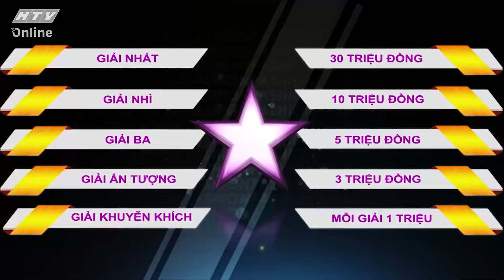NGƯỜI HÙNG CỦA NHỮNG NGÔI SAO | "Muộn rồi mà sao còn" phiên bản Tài Smile cực cuốn hút | TẬP 43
"Người hùng của những ngôi sao" phát sóng vào 21g30 thứ Năm hàng tuần trên HTV7.

Người hùng của những ngôi sao - Hoàng Rapper làm MC - là gameshow tìm kiếm tài năng trong nhiều lĩnh vực khác nhau. Từ 60 tài năng ở vòng loại, chương trình đã chọn ra 20 gương mặt sáng giá nhất bước vào tranh tài ở vòng bán kết. Càng vào trong, các tiết mục dự thi càng ấn tượng và xuất sắc. 5 thí sinh nào sẽ lọt vào vòng chung kết để tranh giải thưởng cao nhất của chương trình?